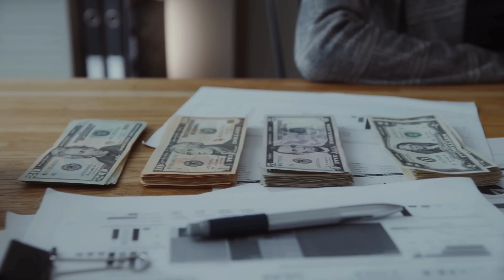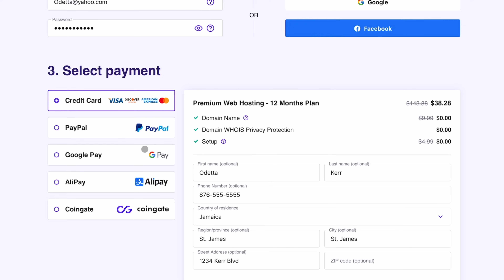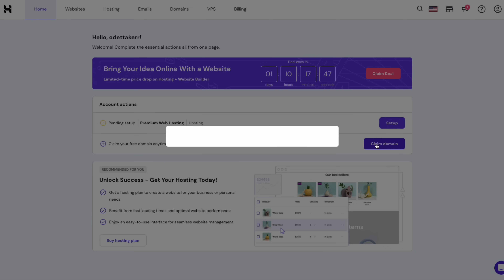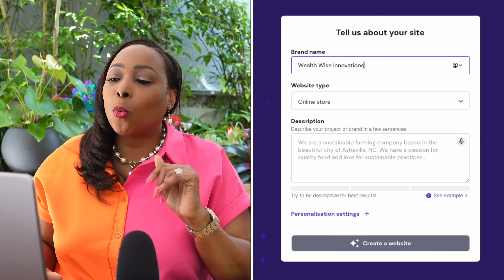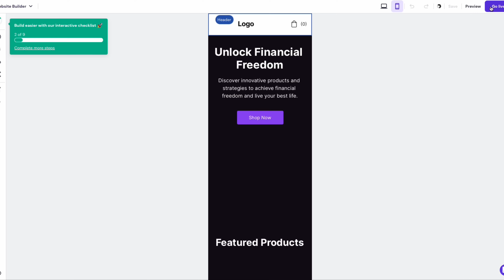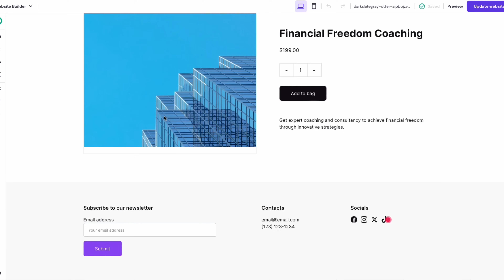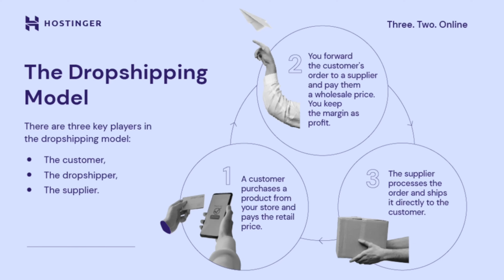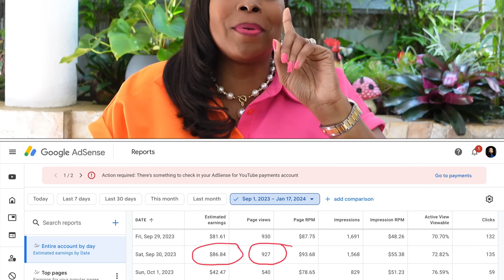Make LIFE CHANGING MONEY: US$1,600 A Day With AI Magic & Activate 5 PASSIVE INCOME Streams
In this video, we reveal the secret to making life-changing money with AI magic and 5 passive income streams. Imagine earning $1,600 a day while you sleep working from home anywhere worldwide! With the power of artificial intelligence and multiple streams of passive income, financial freedom is within reach. Learn how to unlock the potential of AI technology to generate consistent income while diversifying your revenue streams with passive sources as you make money online and achieve financial freedom with your online business. Say goodbye to the traditional nine-to-five grind and hello to a life of abundance and prosperity with this side hustle.

- Get Bank Account In USA From Any Country
- Gling - Edit Faster - Edited with Gling: https:/gling.ai Use Code “Rockstar” when signing up.